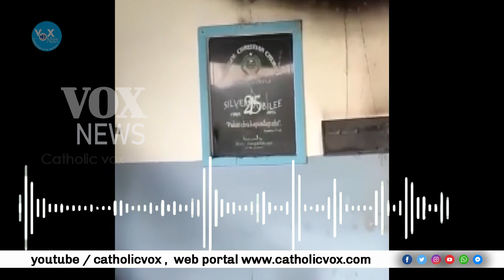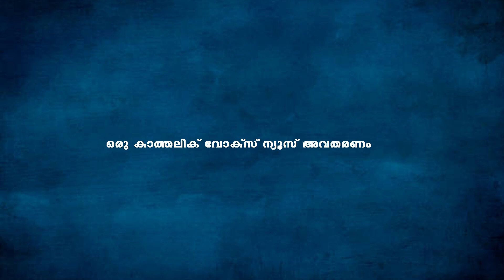സ്ത്രീകളെയും കുട്ടികളെയും വെട്ടിക്കൊന്നിട്ട് കത്തിക്കുന്നു |കന്യാസ്ത്രീയുടെ ഞെട്ടിക്കുന്ന സന്ദേശം